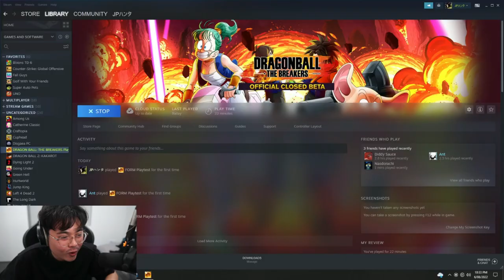This Game is Fun (DRAGON BALL: THE BREAKERS)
Playing DRAGON BALL: THE BREAKERS for the first time

DRAGON BALL: THE BREAKERS is a 1-on-7 online asymmetrical action game in which a band of seven everyday humans tries to survive the Raider (a classic DRAGON BALL rival such as Cell, Frieza, and Buu) who will hunt and evolve into an unstoppable force. Escaping won't be so easy!